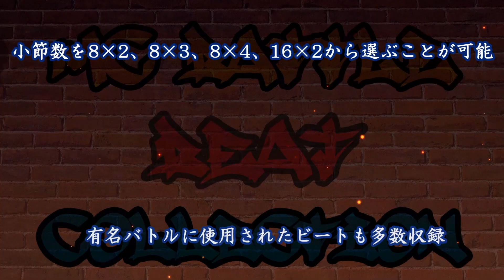スマートフォンアプリ「MC Battle Beat Collection」PV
■フリースタイル、ラップバトル、サイファーに使えるビートを収録したスマートフォンアプリが登場！

・有名なMCバトルに使用されたビートを含め15曲を収録

・定番のバトルによく使用される小節数(8×2、8×3、8×4、16×2)に自由に切り替え可能！

ビート提供アーティスト: WAZGOGG,DJ Marby,虎の子 大河